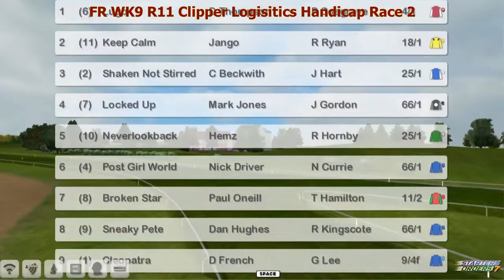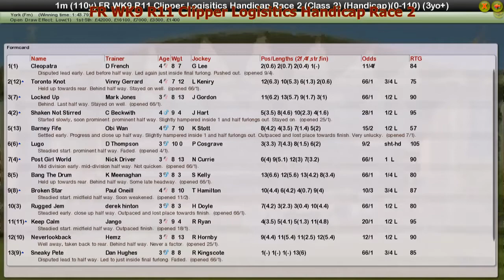FR WK9 R11 Clipper Logisitics Handicap Race 2